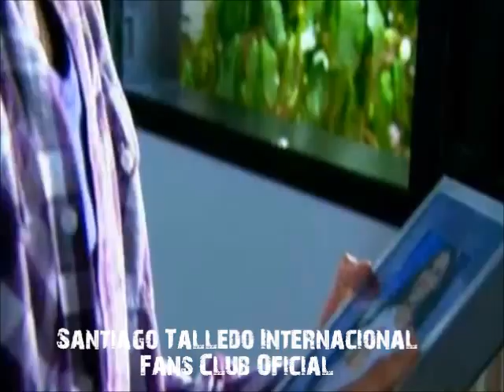Chica Vampiro - Rueda de Prensa by RCN Noticias.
08-05-13. Hard Rock Café Bogotá.
Gracias a Tati.